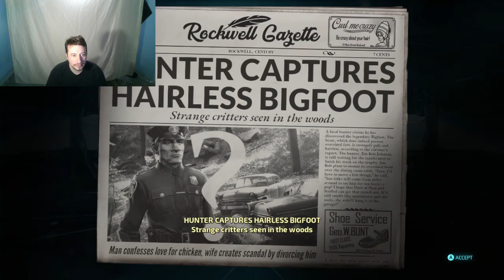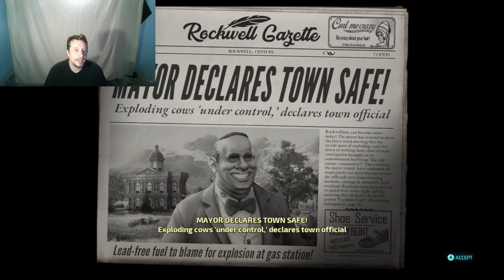LONG LIVE MAYOR CRYPTO!!!! DESTROY ALL HUMANS PART 3